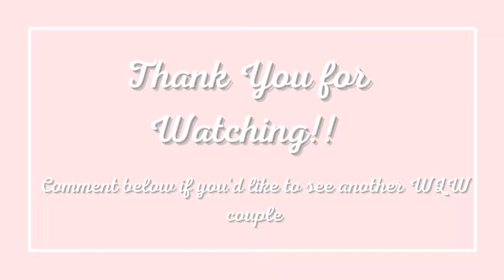Station 19 Season 3 Marina Part 15